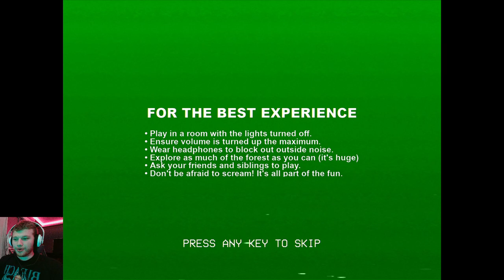I Didn't Scream - DON'T SCREAM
Dissapointed